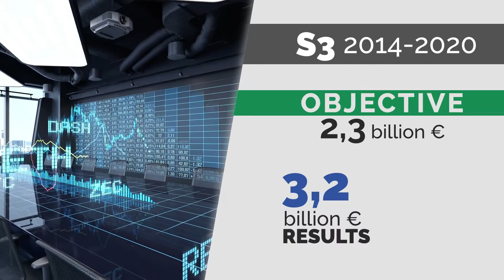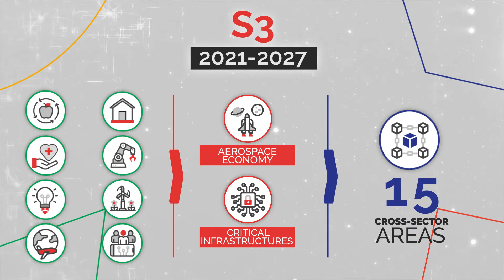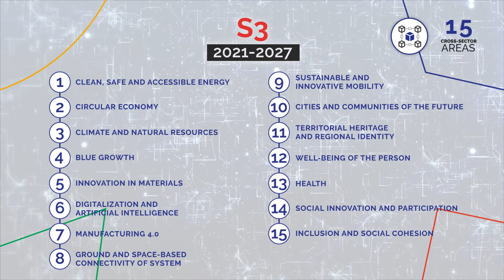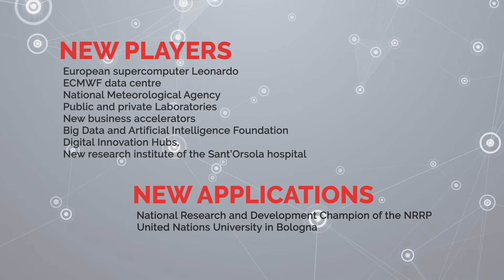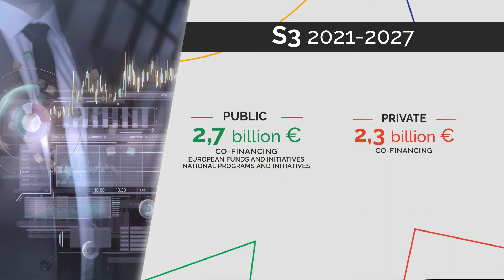S3 2021-2027, Emilia-Romagna Region facing future challenges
Smart Specialisation Strategy S3 of the Emilia-Romagna Region, Research and Innovation for 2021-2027 programming period of European Funds